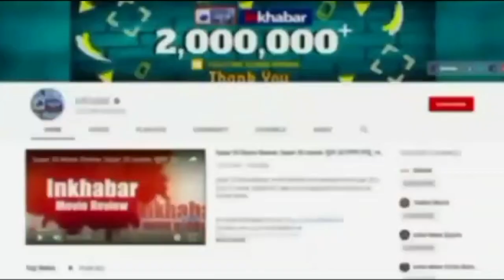UP Chunav 2022 : Bridegrooms first cast their vote at a polling booth in Muzaffarnagar- Bulandshahr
Uttar Pradesh में पहले चरण का मतदान चल रहा है जिसके तहत 11 जिलों के 58 सीटों के लिए मतदान हो रहा है. मुजफ्फरनगर और बुलंदशहर में दूल्हा शादी होने से ठीक पहले अपना वोट डालने के लिए मतदान केंद्र पहुंचे. उनका कहना था कि पहले से तय कर रखा था कि पहले मतदान करेंगे उसके बाद कोई और काम.